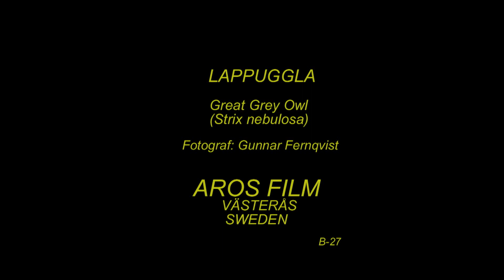LAPPUGGLA Great Grey Owl (strix nebulosa) Klipp - 2393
Lappuggla. Art-Video. 2010, Great Grey Owl in Sweden,  AROS FILM Fotograf: Gunnar Fernqvist. Västerås: Sweden.  (B-27.S-63.)